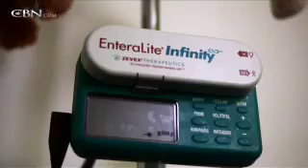Eric & Rachel White Adoption Story - CBN.com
Here's the amazing story of Eric and Rachel White, a couple who was inspired to adopt a special needs child with a rare and serious condition... The Christian Broadcasting Network CBN